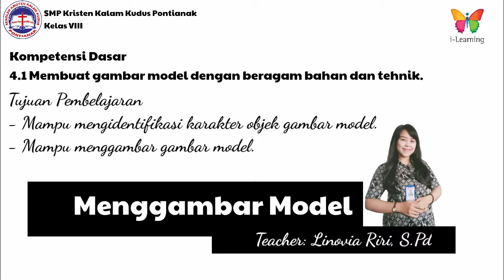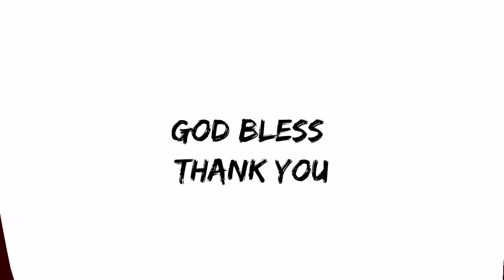SENI BUDAYA DAN PRAKARYA KELAS VIII | Menggambar Model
Kompetensi Dasar :
3.1 Memahami konseptual, operasional dan sintesis seni rupa.
4.1 Membuat gambar model dengan beragam bahan dan teknik.

Tujuan Pembelajaran :
1. Murid mampu mengidentifikasi karakter objek gambar model.
2. Murid mampu menggambar gambar model.

Guru Mapel : Linovia Riri, S.Pd